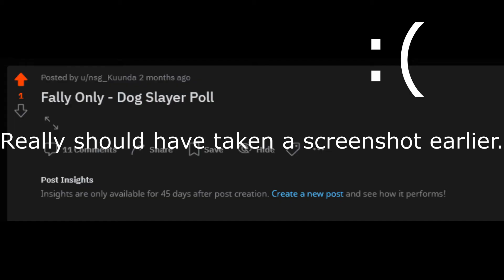Fally UIM # 18 | A Rollercoaster Of Emotions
This video.. didn't go as it was planned. Hopefully the next few go a little closer to what I've predicted.